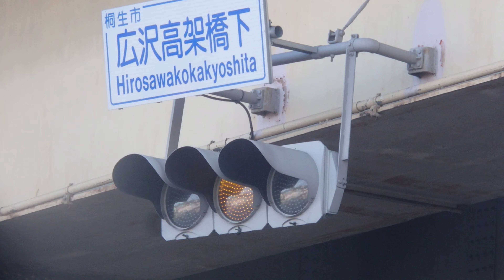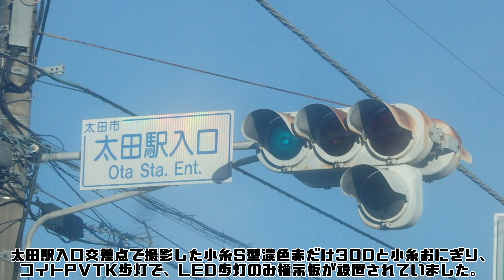【信号機】群馬県桐生市広沢町 変わった設置方法の日信初代薄型素子型ユニット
撮影場所:群馬県桐生市広沢町 広沢高架橋下交差点

今回は桐生市広沢町で変わった設置方法の日信初代薄型素子型ユニットです。高架橋内で灯器の背面が見えているようです。